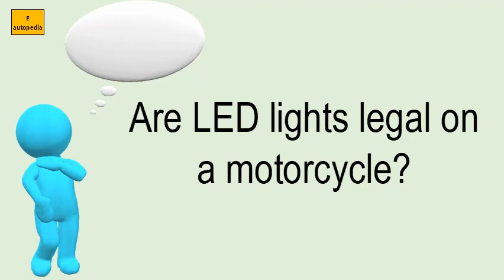Are LED Lights Legal On A Motorcycle?